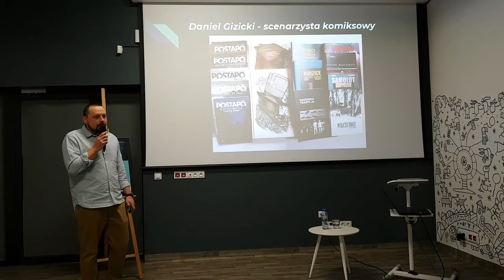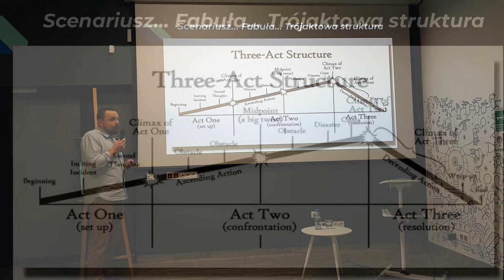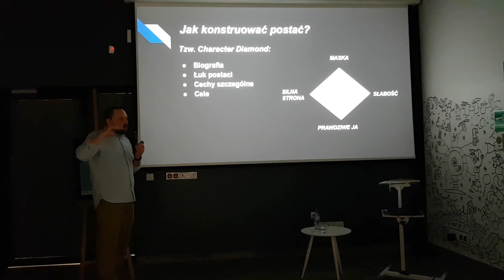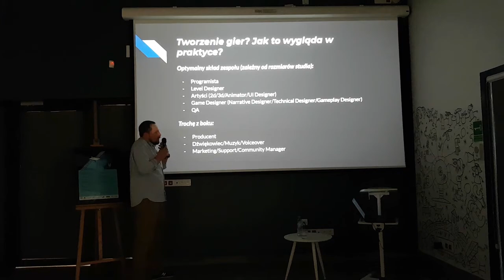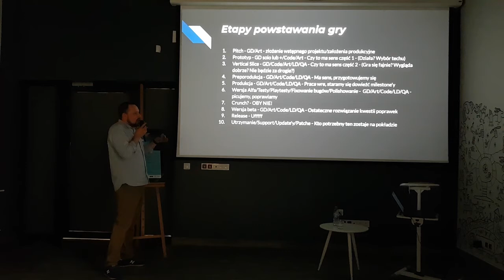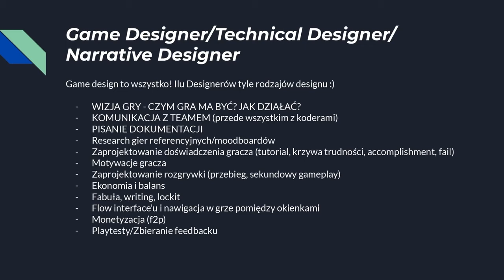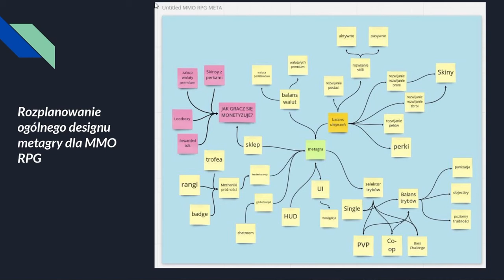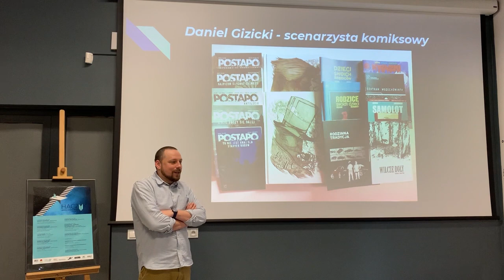Haczyk - Gliwickie Spotkania Literackie 2020 - warsztaty projektowania gier komputerowych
Miejska Biblioteka Publiczna w Gliwicach
26 listopada 2020 r.
Warsztaty projektowania gier planszowych prowadzi Daniel Gizicki

Według najnowszych badań, na świecie jest już ponad 2,5 miliarda graczy. Niezależnie od tego czy wolny czas spędzacie przy komputerze, grając w rozbudowane gry cRPG, platformówki na konsolach czy proste łamigłówki na smartfonach – jesteście graczami!
Czy wiecie, jak wygląda proces powstawania gier komputerowych? Kulisy zawodu game designera zdradza nam Daniel Gizicki, autor scenariuszy do komiksów oraz fabuł i designu do gier komputerowych.
Spotkanie zorganizowano w ramach projektu „Haczyk – gliwickie spotkania literackie” dofinansowanego ze środków Ministerstwa Kultury i Dziedzictwa Narodowego pochodzących ze środków Funduszu Promocji Kultury.